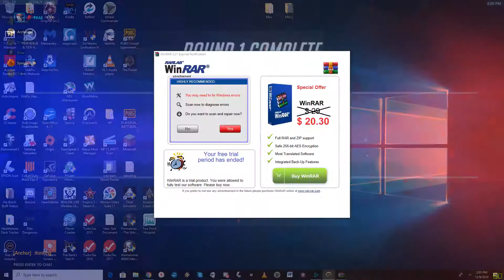OD Week 1 Day 2 Game 1 L EDITED